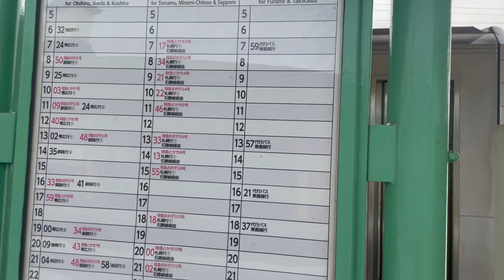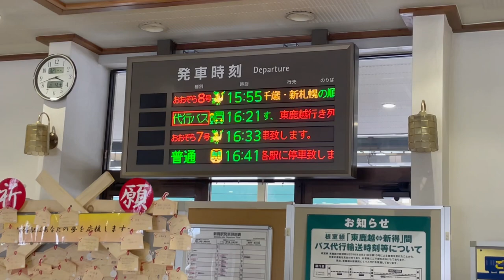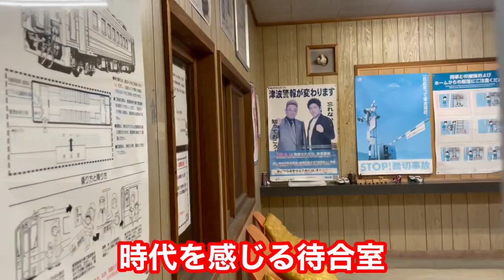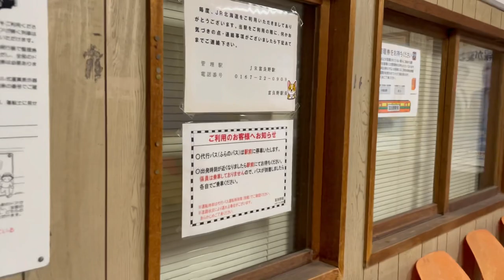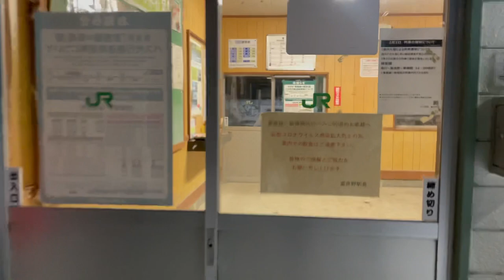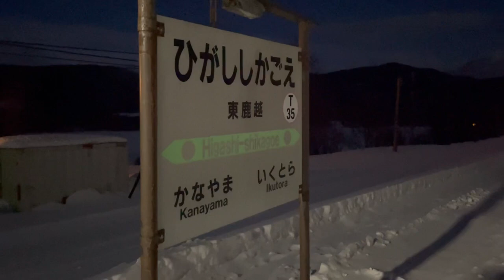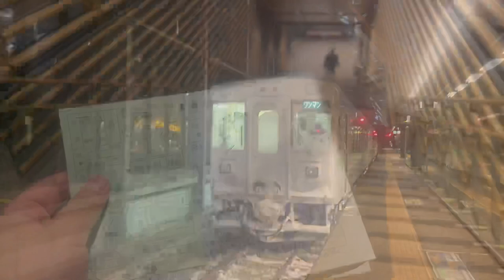【乗客０人!?】誰も乗らない北海道で一番難所の秘境区間に乗ってきた！(最長片道切符Part10)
【BGM】

etc.